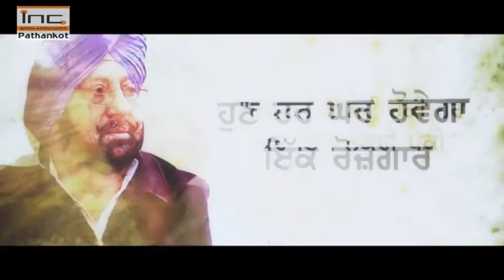ਲੋਕ ਆਵਾਜ਼ | Gurdaspur | Barindermeet Singh Pahra | Public Review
ਆਉਣ ਵਾਲਾ ਪੰਜਾਬ ਦਾ ਵਿਧਾਨਸਭਾ ਚੁਣਾਵ ਇੱਕ ਨਵਾਂ ਇਤਿਹਾਸ ਰਚੇਗਾ, ਅੱਜ ਦੇ ਪੰਜਾਬ ਅਤੇ  ਗੁਰਦਾਸਪੁਰ ਦੇ ਹਾਲਾਤਾਂ ਬਾਰੇ ਕੀ ਕਹਿੰਦੇ ਹਨ ਅਜੇ ਵਰਮਾ ਜੀ ?

ਜ਼ਰੂਰ ਵੇਖੋ ਜੀ

We Support Barindermeet Singh Pahra

Background Score :  Nicolai Heidlas